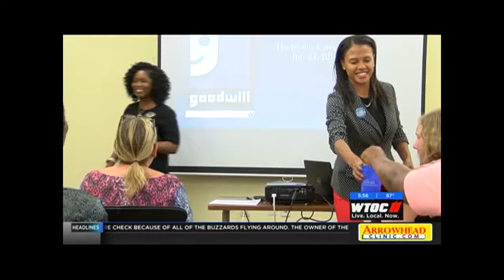Good News Spotlight: Trish DePriest (WTOC)